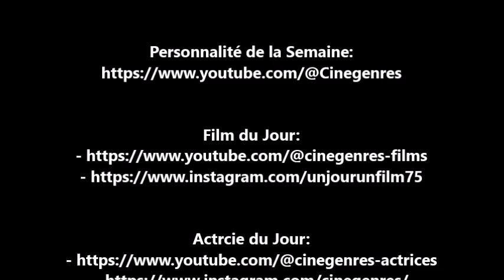𝐋𝐞𝐬 𝐂𝐨𝐧𝐭𝐫𝐞𝐛𝐚𝐧𝐝𝐢𝐞𝐫𝐬 𝐝𝐞 𝐌𝐨𝐨𝐧𝐟𝐥𝐞𝐞𝐭 (Moonfleet) Short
𝑳e 𝑭ilm  𝑽intage 𝑫u 𝑱eudi 𝑺oir

𝐋𝐞𝐬 𝐂𝐨𝐧𝐭𝐫𝐞𝐛𝐚𝐧𝐝𝐢𝐞𝐫𝐬 𝐝𝐞 𝐌𝐨𝐨𝐧𝐟𝐥𝐞𝐞𝐭 (Moonfleet)
Film Américain réalisé par Fritz Lang en 1955
Avec Stewart Granger , George Sanders , Joan Greenwood , Viveca Lindfors et Jack Elam

𝐒𝐲𝐧𝐨𝐩𝐬𝐢𝐬 :

Dans l'Angleterre du XVIIIe siècle, John Mohune est un jeune orphelin envoyé au village de Moonfleet .𝐩𝐨𝐮𝐫 𝐥𝐢𝐫𝐞 𝐥𝐚 𝐬𝐮𝐢𝐭𝐞 𝐜𝐥𝐢𝐪𝐮𝐞𝐫 𝐬𝐮𝐫 𝐥𝐞 𝐥𝐢𝐞𝐧